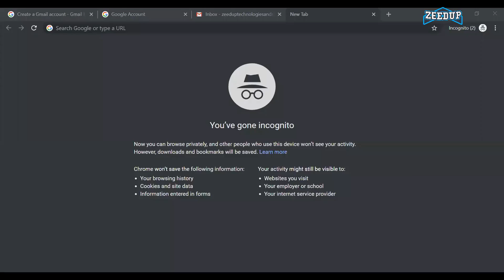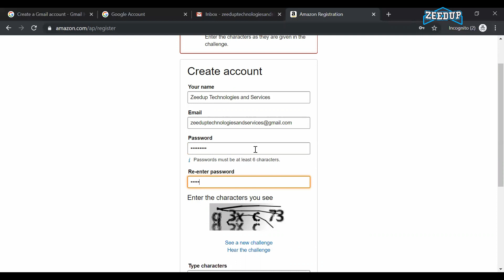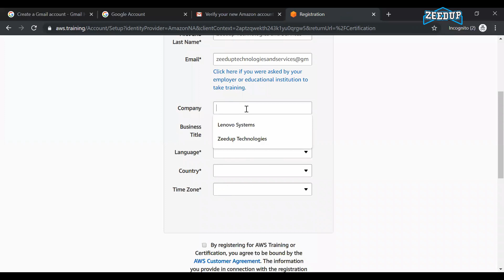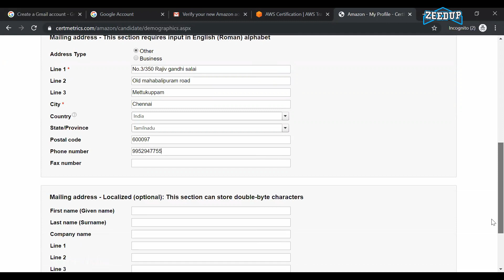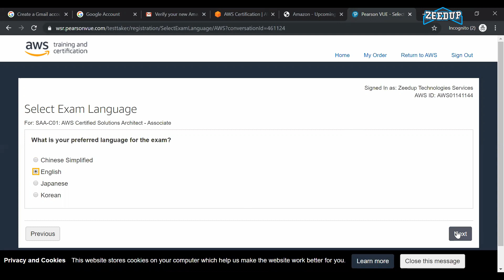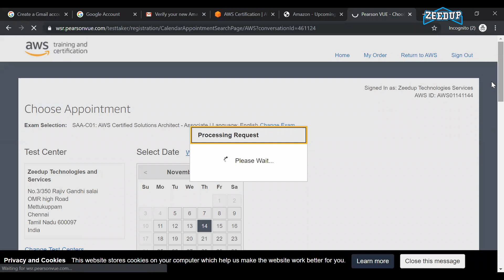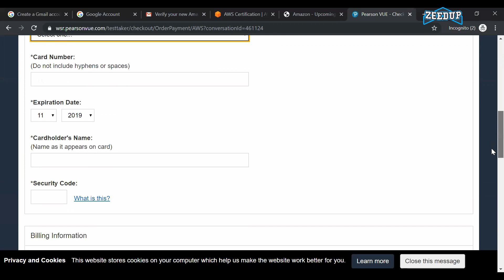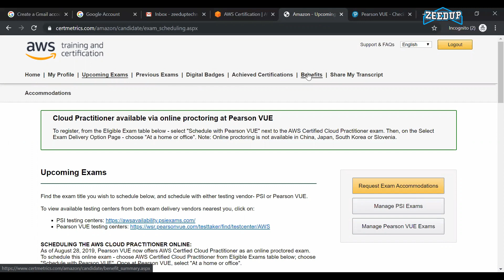How to Register AWS certification updated 2019 in Tamil | Zeedup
How to Register your AWS certification updated 2019  in Tamil  | Zeedup Technologies and Services
Steps to be followed to register your AWS Examination